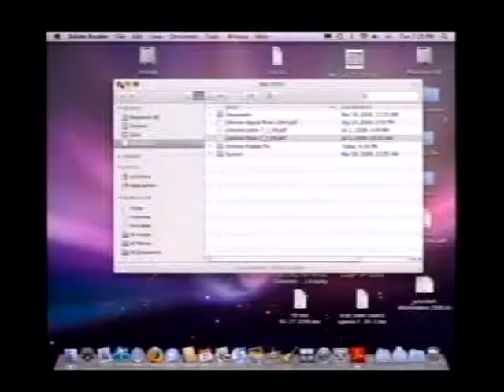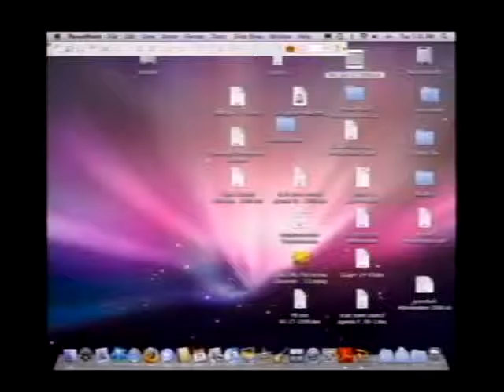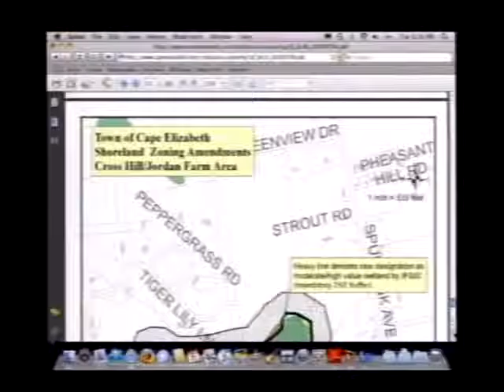PB July 21, 2009